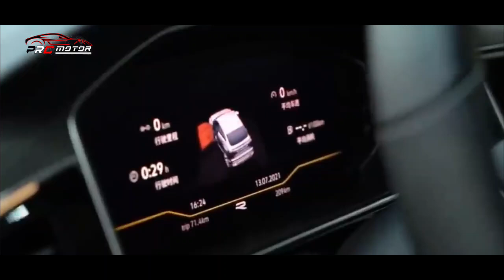FITUR MELIMPAH HARGA MENGGUGAH!! BAKALAN LAKU KERAS!! ~ MOBIL TERBARU 2022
PRO Motor - Berita seputar mobil terbaru 2022 di indonesia ,Meliputi Tips Modifikasi Produk Manufaktur, Fitur Aksesori, Tes Drive, Teknologi Mobil dan Motor. PRO Motor juga menampilkan update terbaru dari dunia otomotif seperti  berita, peluncuran, update harga, dan mobil & motor terbaru maupun bekas. Berita seputar mobil terbaru 2022 di indonesia hanya di channel pro motor